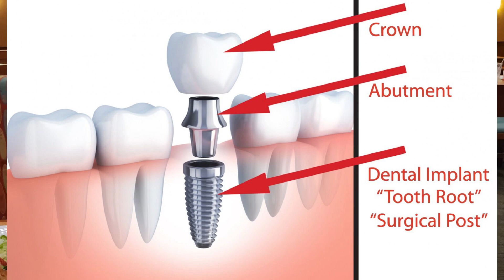បើកឡាន២៤ម៉ោងមកហូប ប៊ុហ្វេសមុទ្រ Quechan Casino Seafood Buffet Arizona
គេមានជើងក្តាម និងងាវសមុទ្រ

With all your favorite casino games, four restaurants, 166 spacious guest rooms and suites, a pool, and world-class entertainment, Quechan Casino Resort is your perfect destination.